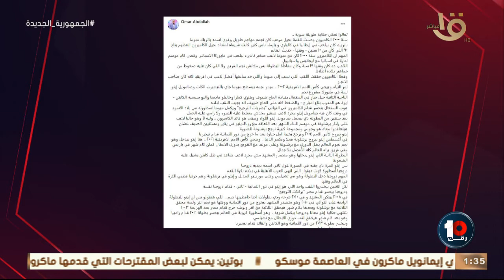رقم 10 |المحلل الرياضي أحمد نجيب: كيروش لم يدير مباراة واحدة من الأدوار الإقصائية بشكل سيء